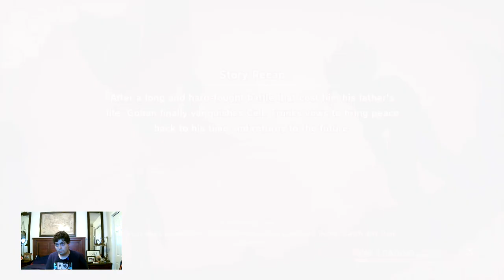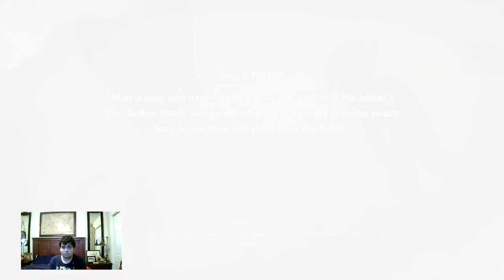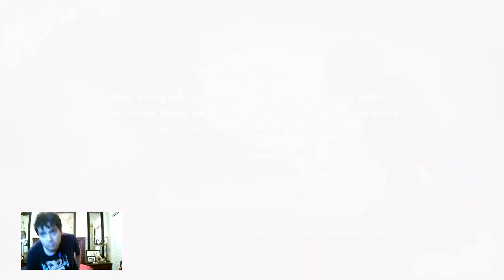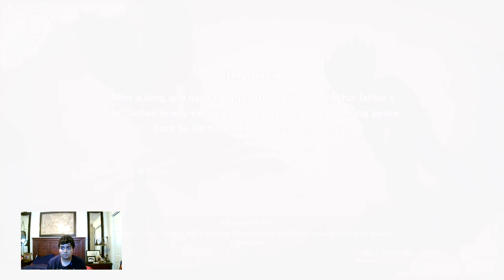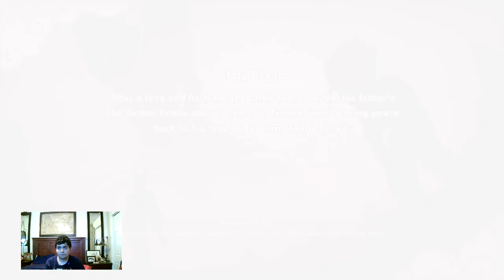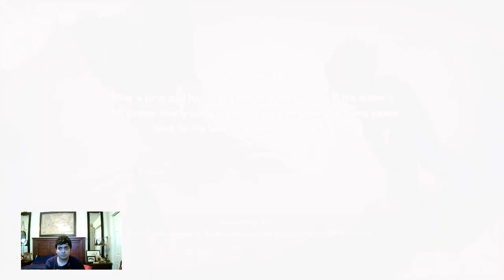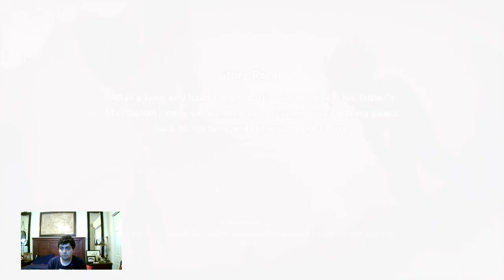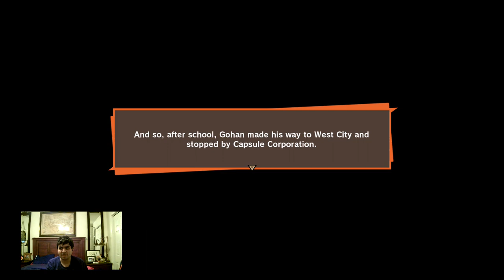Let's Play Dragon Ball Z Kakarot Part 11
ANDROIDS SAGA - PART 6 (FINAL SAGA)
• The Pride of the Saiyan Race (Sub-Mission 40)
 • Piccolo vs. Raditz (Level 26), Saibaman (Level 25), Saibamen (Level 25)
• No Dirty Fireworks for Me! (Sub-Mission 41)
 • Vegeta vs. Cui (Level 45), Frieza Force Officer (Level 42), Frieza Force Office (Level 42)
• Saiyan Power (Sub-Mission 42)
 • Super Saiyan Gohan vs. Nappa (Level 29), Saibaman (Level 26), Saibaman (Level 26)
• Little Nightmares (Sub-Mission 43)
 • Vegeta vs. Cell Jr. (Level 47), Cell Jr. (Level 46), Cell Jr. (Level 46)
• Ginyu Force Tryouts (Sub-Mission 44)
 • Super Saiyan Gohan vs. Recoome (Level 32), Jeice (Level 32), Burter (Level 32)

MAJIN BUU SAGA - PART 1
• School Days
- Head to Orange Star High School!
- Home Run Game (Tutorial)
• New Encounters
- People might realize you're the Golden Fighter... Go get some advice from Bulma!
- Go meet Trunks!
- Ask Bulma if your new outfit is ready!
- Patrol the streets of Satan City!
- Head toward West City on the World Map!